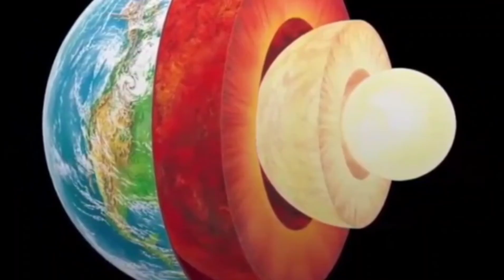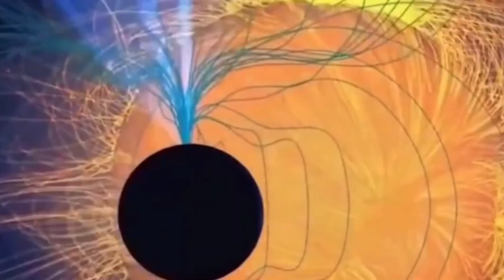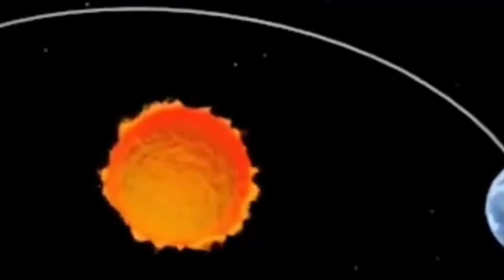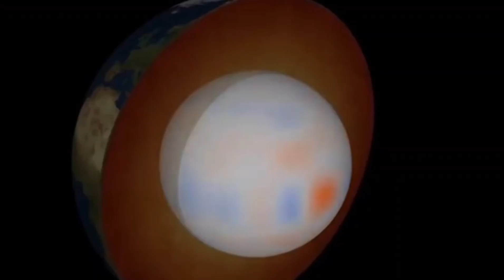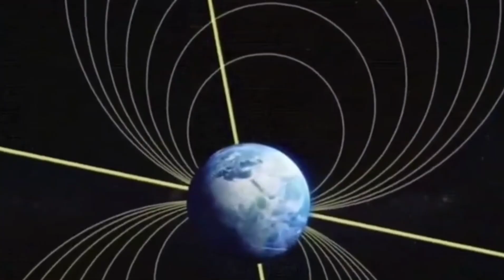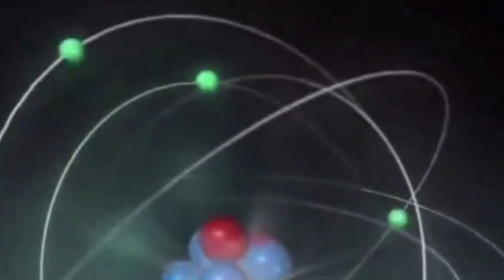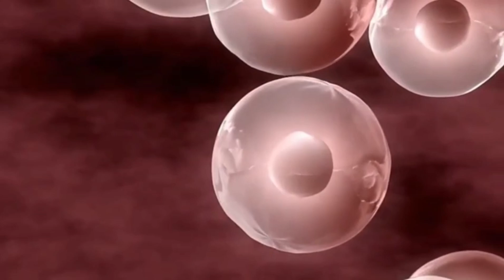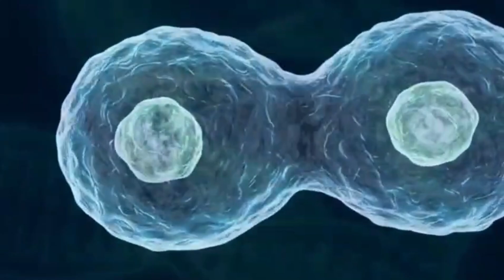What Scientists Discovered About Earth’s Magnetic Poles?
Earth’s magnetic poles are on the move… and faster than scientists expected. 🌍⚡
 From ancient pole flips recorded in lava rocks to the strange drift happening right now, this video uncovers the truth behind magnetic reversals—and what they could mean for our technology, wildlife, and everyday life. In this video, you’ll learn:
👉What Earth’s magnetic poles really are (explained simply).
👉The shocking discovery scientists made about pole drift.
👉How magnetic reversals have happened before in history.
👉What a pole flip would look like in real life.
👉The surprising impact on satellites, power grids, and animals.
👉Why scientists say it’s not doomsday—and how they’re preparing.
If you’re fascinated by Earth’s mysteries, space science, or natural phenomena, this video will keep you hooked until the very end.